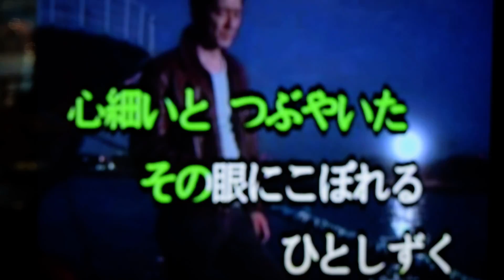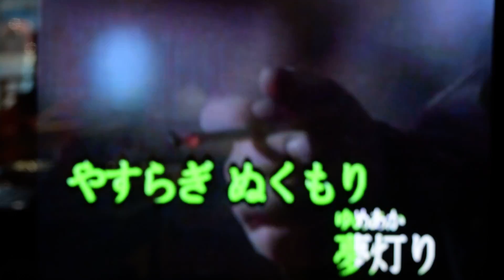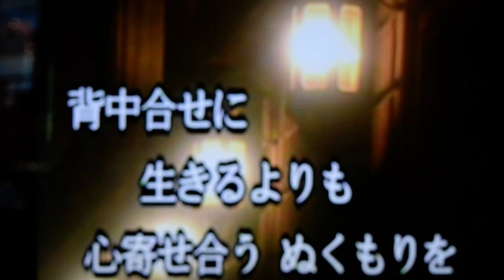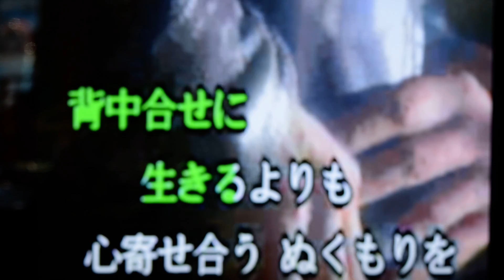夢灯り 青山浩